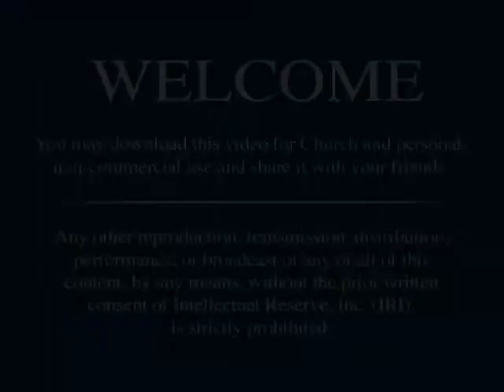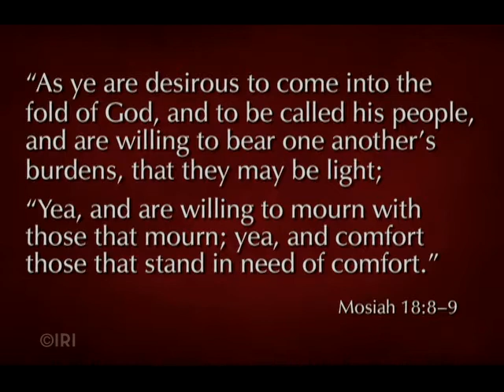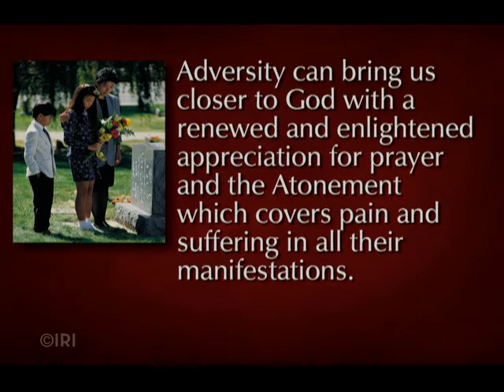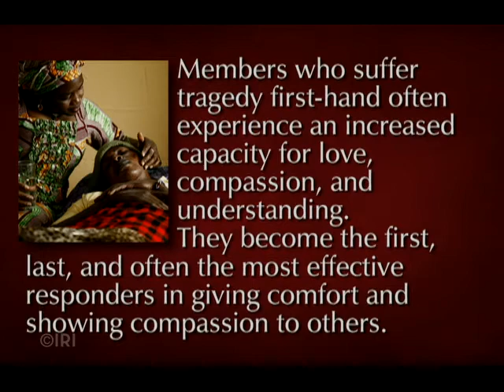Mormon 177th Oct. General Conference - Richard C. Edgley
Enduring Together

Bishop Richard C. Edgley
First Counselor in the Presiding Bishopric

The ward is organized to minister to the needs of those who face even the most difficult and heartbreaking trials.